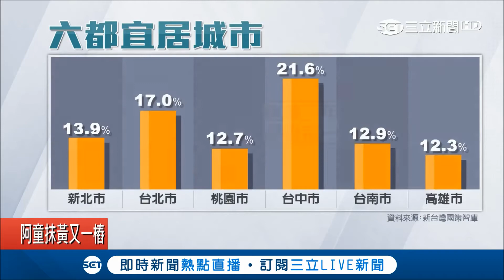花博機艙曝光！下月台中直飛東京首航｜【玩樂freestyle】20180524｜三立新聞台